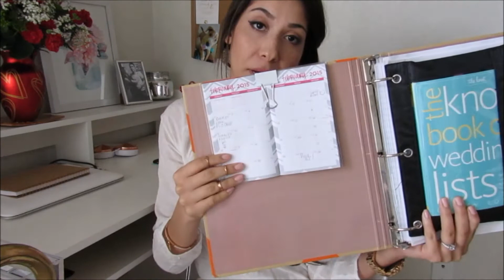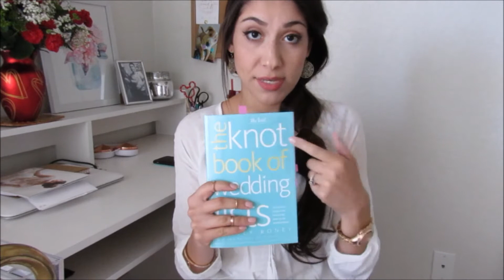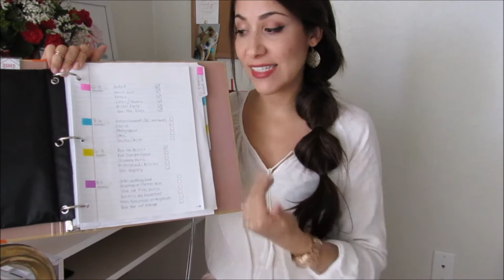Future Bride - timeline and budget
Hey ladies. Today's video is all about weddings! As some of you may know I'm getting married this year. And all though having a beautiful wedding is every girls dream come true, it's not all peaches and cream along the way. I'm here to discuss what I have personally learned in this process as well as hand over all my wedding planning tips! I know wedding planning can be stressful, especially if you are planning it on your own and on a budget. So follow along as i help all you Future Brides out there get started!